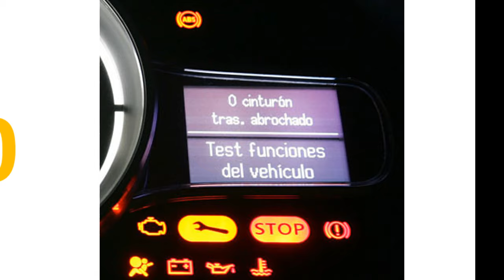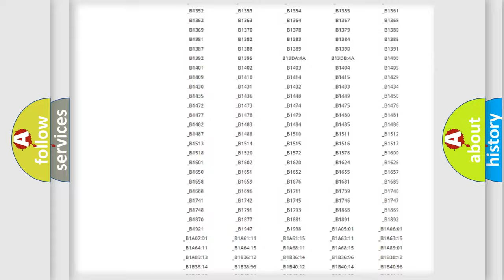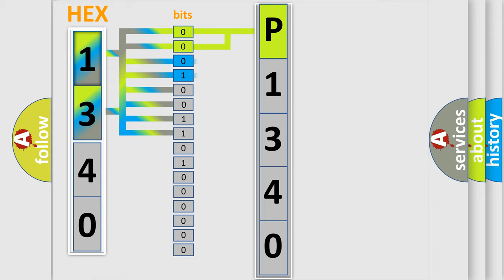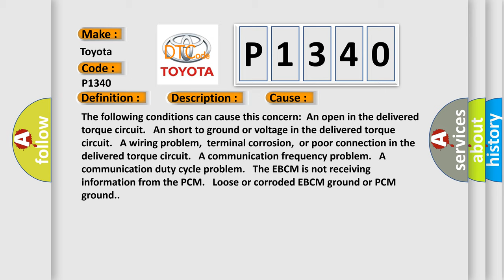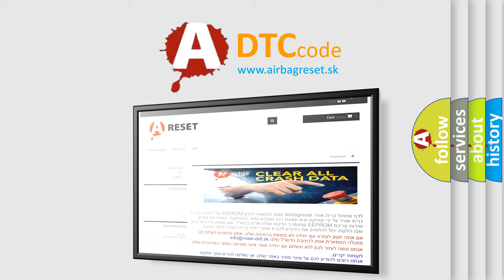DTC Toyota P1340 Short Explanation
Contents:
0:21 Basic DTC analysis according to OBD2 protocol standard.
1:48 Insight into programming
2:58 A diagnostically understandable description of the Diagnostic Trouble Code
3:05 Basic error definition

Make:
Toyota
Code:
P1340
Definition:
Delivered Torque Signal Circuit Malfunction
Description:
The engine is running.